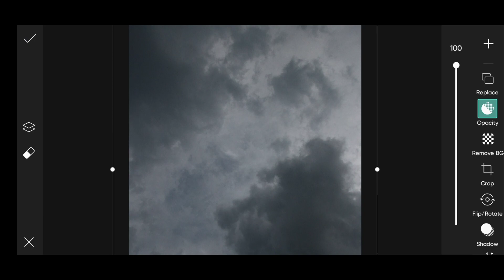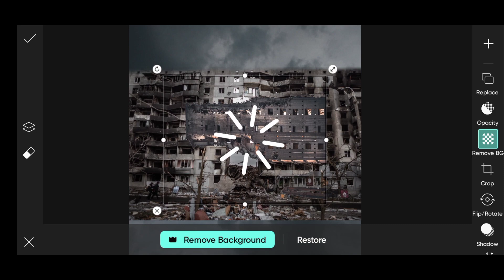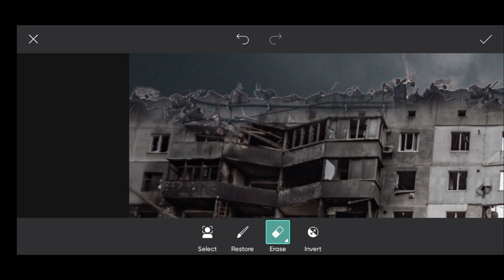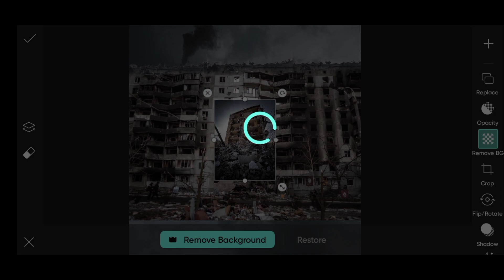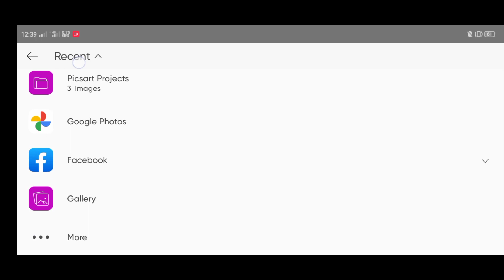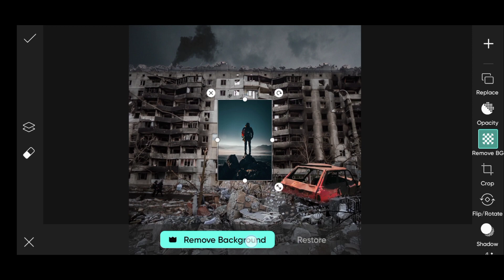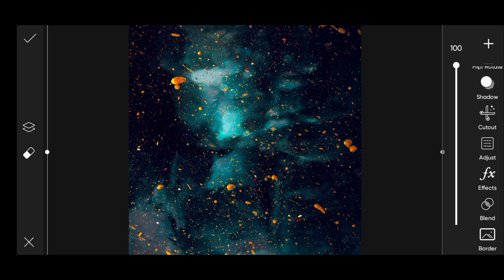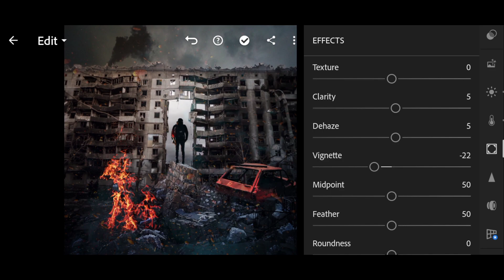Photo Manipulation PicsArt - Dark Smoke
In this video, I created a photo manipulation of a dramatic scene of a small child standing looking at the dark smoke between the ruins of the building.